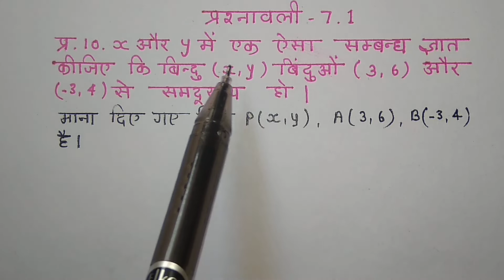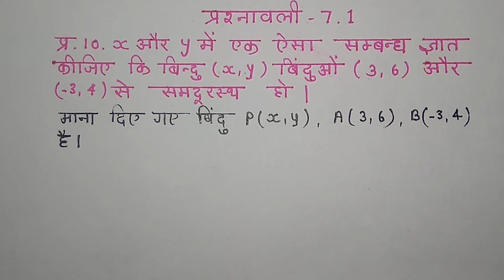NCERT math class 10 exercise 7.1 Question 10 || Mukesh Kushwaha sir